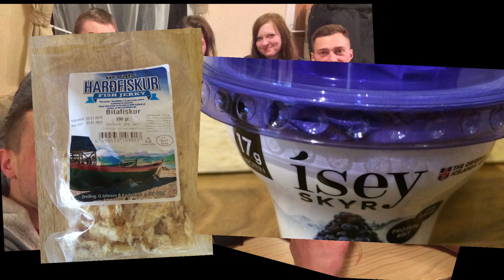Iceland - Arctic Adventure 2019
Our wonderfull trip to Iceland. Such a wild island. We have really enjoyed this nothern adventrure. :)

Destinations:
Reykjavík, The Golden Circle (Thingvellir N.P., Geysir Strokkur, Gullfoss Waterfall, Kerid Crater), Hrunalaug Hot Spring, Seljalandfoss Waterfall, Skógafoss Waterfall, Sólheimasandur (Plane Wreck), Seljavallalaug Secret Pool, Skaftafell/Vatnajokull N.P. (Hundafoss Waterfall, Svartifoss Waterfall, Skaftafell Glacier), Hoffell Hot Tubs, Jokulsárlón, Reynisfjara Black Sand Beach, Reykjadalur (Valley, Hot Springs)